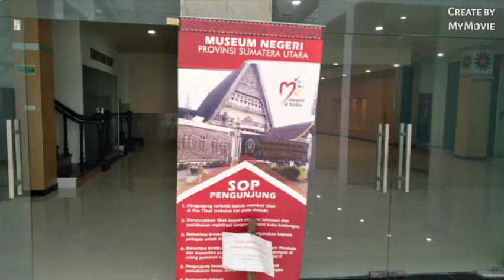vlog sukses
selamat menonton teman notix